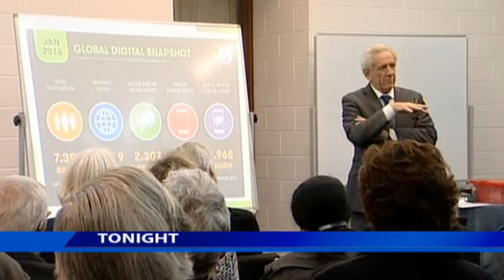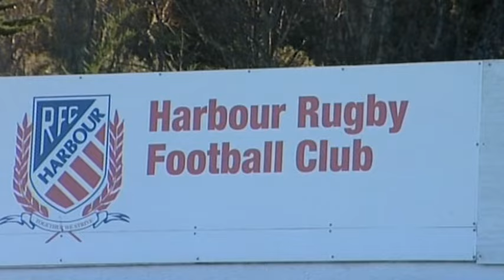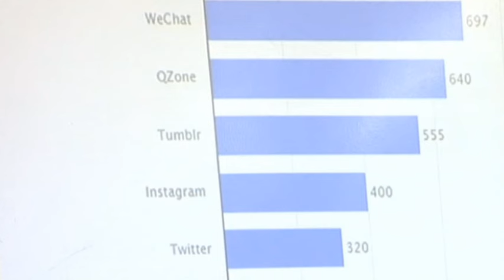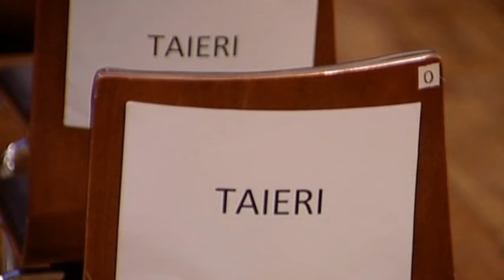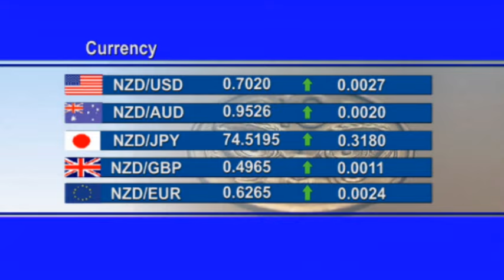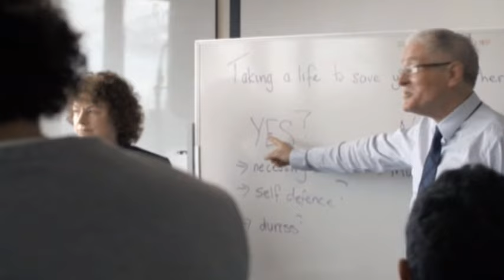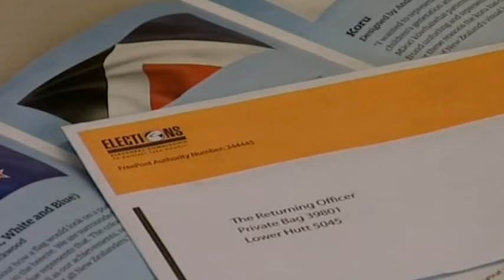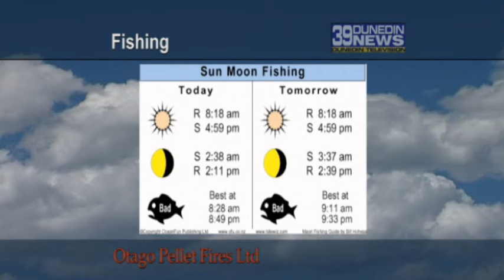39 Dunedin News 15 Wednesday June 2016